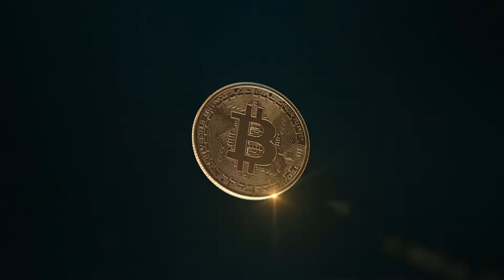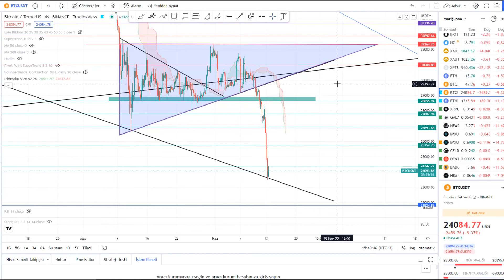Kripto Teknik: Bitcoin (BTC) Teknik Analiz- 13.06.2022 -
Bitcoin; merkezi olmayan, herhangi bir devlet merkez bankası tarafından kontrol edilmeyen, bağımsız bir dijital para birimidir. Sembolü ₿ ve kısaltması ise BTC'dir. Blockchain adı verilen bir sistem üzerine inşa edilmiştir. Bitcoin devlet destekli paraların aksine aracı bankalar olmadan kişiler arasında internet üzerinden transfer edilebilir. Toplam 21 milyon Bitcoin olmasına rağmen şu an için bunların sadece yaklaşık 17 milyon kadarı kullanılabilir haldedir, geri kalanı Bitcoin madencileri tarafından özel geliştirilmiş bilgisayarlar ile bulunmaya çalışılmaktadır. Bitcoin bulmak altın ve gümüş gibi değerli madenlerde olduğu gibi ciddi emek, zaman ve bilgisayar gücü gerektirmektedir. Bundan dolayı 2032 yılına kadar ancak %99'u bulunup kullanılabilir hale gelecektir.

Bu videoda  Bitcoin (BTC)  için muhtemel direnç destek bölgelerini konuşuyoruz.
Bitcoin (BTC)  için nasıl bir yol izlemeliyiz?

jr6lr3